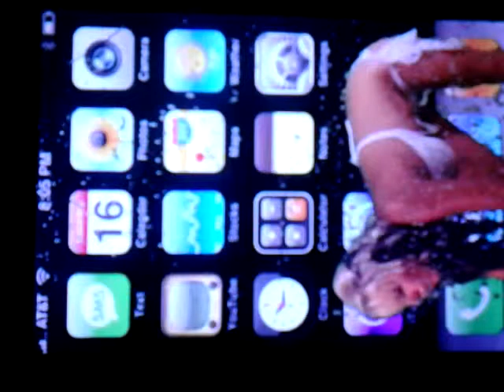Becky forever ago!